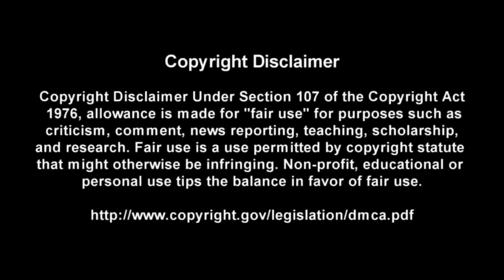In The Evening - Led Zeppelin - Guitar + Bass TABS Lesson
This is a practice tool I put together With the help of Songsterr to help My fellow DadRockers  learn the main guitar parts for In The Evening by Led Zeppelin

Intro: (0:00)
Video: (0:37)